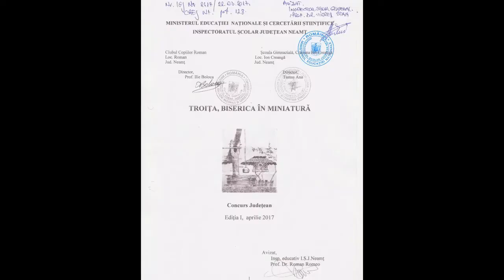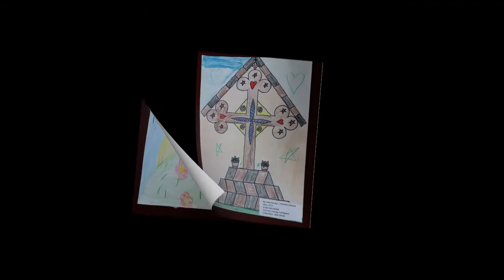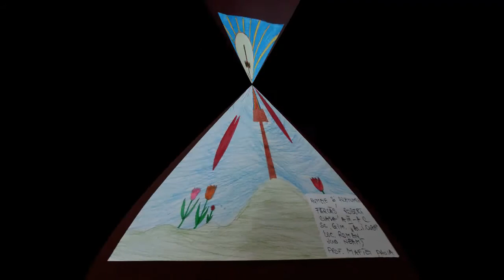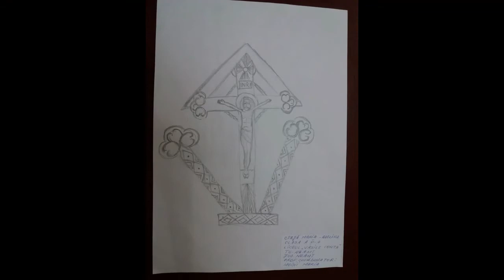Concurs ”Troița, biserica în miniatură”, ediția I, 2017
Secțiunea ”Desen”